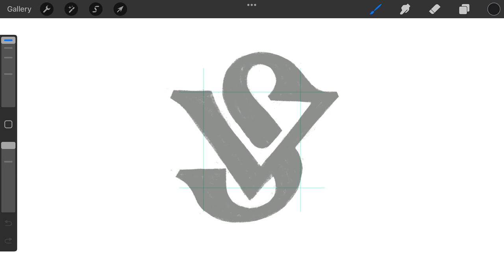S V monogram typography logomark design process credit: @anhdodes - Anh Do - logo designer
S V monogram typography logomark design process

Ideas and inspirations: letter S, letter V, lettering, iconic, icon, abstract, typography, typographic, calligraphy, traditional, classical, etc.